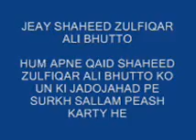MEIN BHUTTO HOON